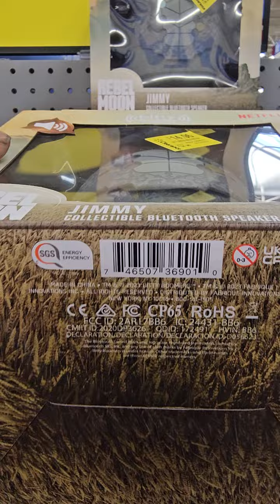Great Toy Clearance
Great deals on toys in electronics